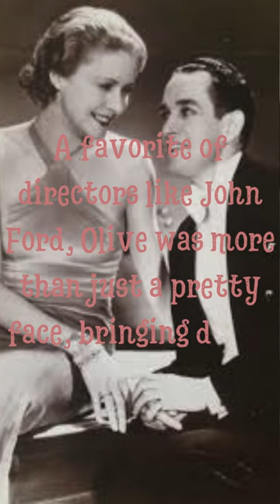Olive Borden The Silent Era's Joy Girl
Join us in a poignant journey back to the Golden Age of Hollywood with our latest YouTube Short, where we shine a light on the forgotten silent film star, Olive Borden. Once dubbed "The Joy Girl," Borden captured the hearts of 1920s America with her radiant beauty and emotive performances. This video offers a glimpse into her life, her rise to fame, and the untold story of her decline with the advent of talkies. We honor the legacy of a talent lost to time, reminding us of the transient nature of fame and the forgotten stars of yesteryear.